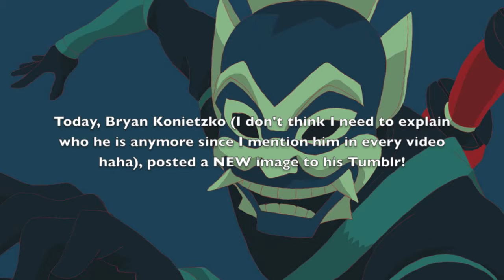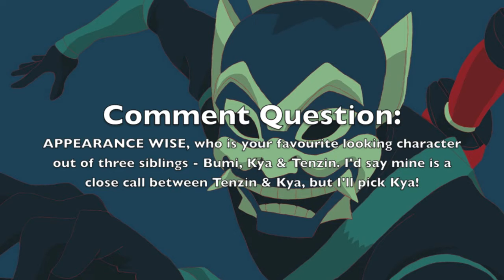Book 2 - Bumi, Kya & Tenzin: NEW IMAGE Info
Our beloved creator, Bryan Konietzko, has given us a new image! LIKE me on FA.

We got a new Book 2 image of Aang and Katara's kids! Leave your own thoughts down below.